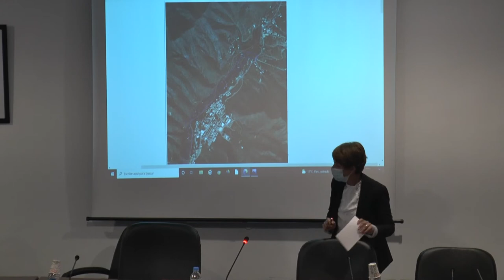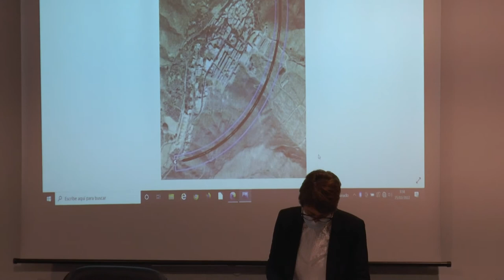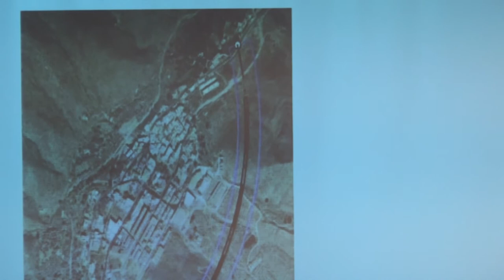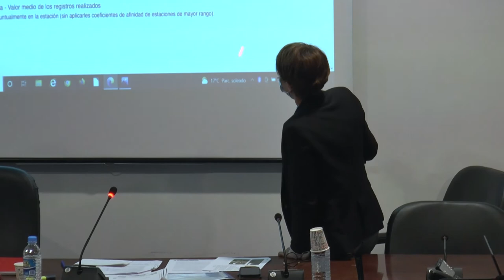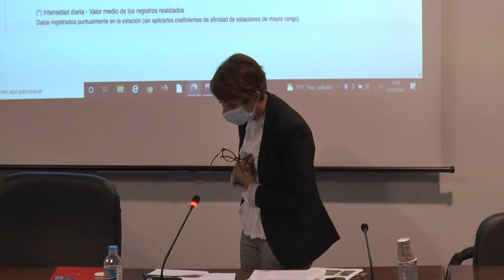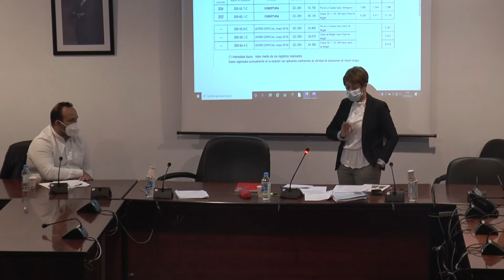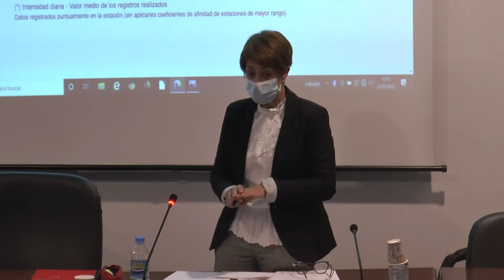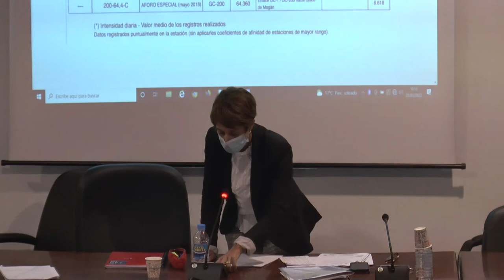250322 Pleno Ordinario Marzo